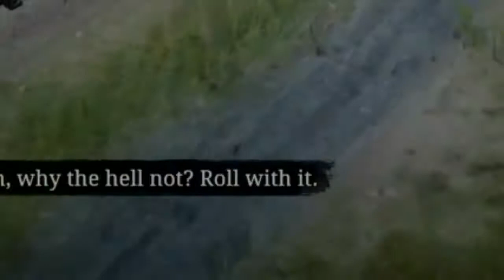RDR2 | THE PRIZE IDIOT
So I caught this clip on ps4 and thought I'd edit it and upload it here, so this channel gets some more content. Hope you enjoy!